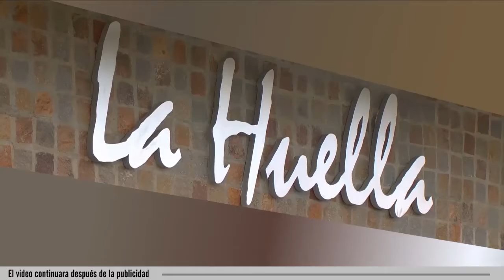Puratich: “Si me lo pide Arcioni, voy a ser candidato”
El ministro de Salud manifestó sus ganas de competir por una banca para representar a la provincia en el Senado o el Congreso de la Nación en las próximas elecciones legislativas.
Fabián Puratich – Mtro. Salud – Chubut (candidatura)